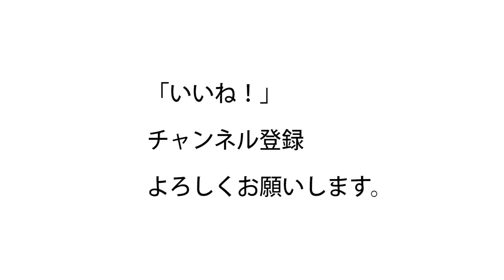トレーニングベンチはどういうのを選ぶべきか？プロの視点からのオススメ！筋トレのベンチの基準。50944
自宅で筋トレするのにベンチはあったほうがいいのか？
何を基準に選ぶべきかをお話します。

フラットベンチ

インクラインベンチ

1971年生まれ
15年連続大手スポーツクラブで売上1位のパーソナルトレーナーが

44歳の私の腹筋が6つに割れている秘訣

ID  sexyfitnessyuji

【割引コード SEXYFITNESS を入力して下さい】
※割引コードは日本語サイトのみの適用で、UKサイトでは適用されません。
割引率は変動しますのでお早めに！